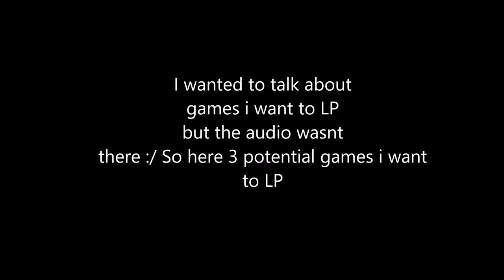Channel Update | September 2017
Pokémon Intro Song :Pokémon Gold Team Rocket Battle theme

Pokémon Intro made by: nurakid

Pokémon Outro Song: Unwavering Heart Pokémon X & Y

Pokémon Outro made by: Me

Song: Ohana

Intro Video from Kingdom Hearts owned by Square Enix and Disney

Intro picture by: oldhat104 on deviantart